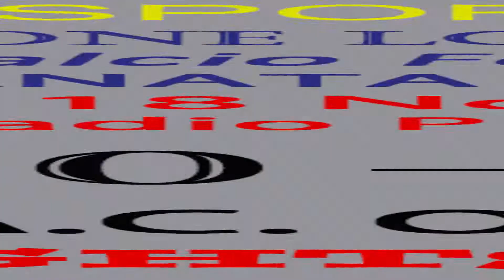FC PAVIA 1911 CF - stagione 2018/19 - campionato - 09 ANDATA - OSSONA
FC PAVIA 1911 CALCIO FEMMINILE - Stagione Sportiva 2018/19 - CAMPIONATO LOMBARDO PROMOZIONE FEMMINILE GIRONE "A" - 9a GIORNATA DI ANDATA - Domenica 18 Novembre 2018 ore 14:30 - PAVIA  STADIO FORTUNATI  - FC PAVIA 1911 CF  vs A.C. OSSONA 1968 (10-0)